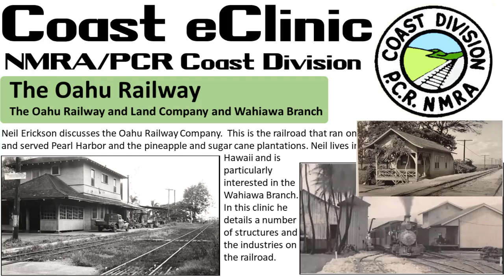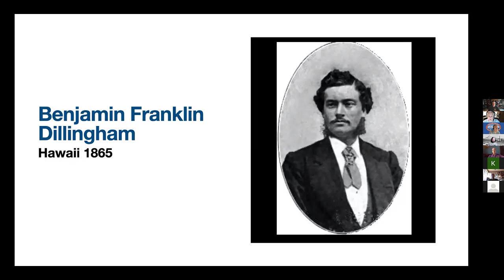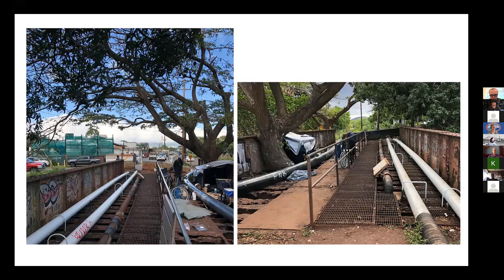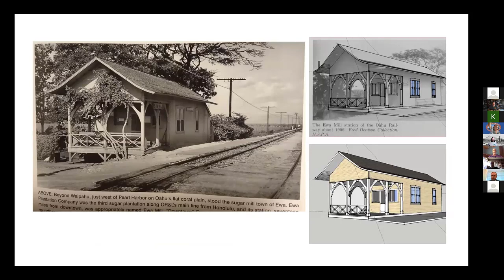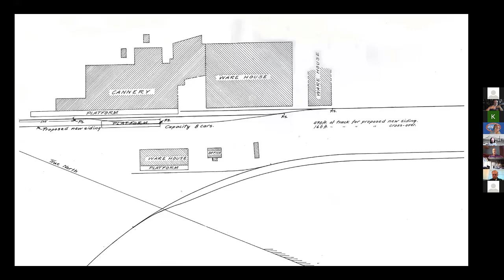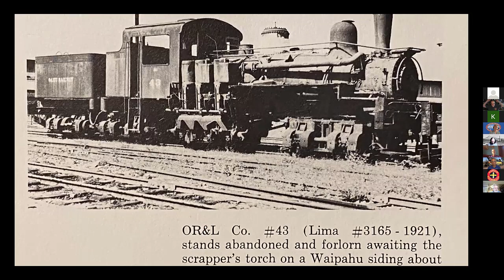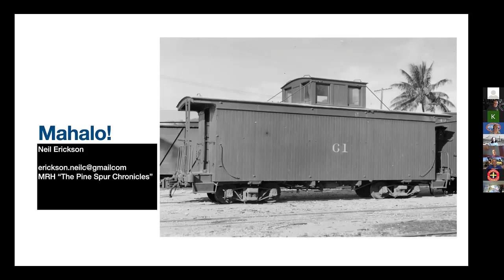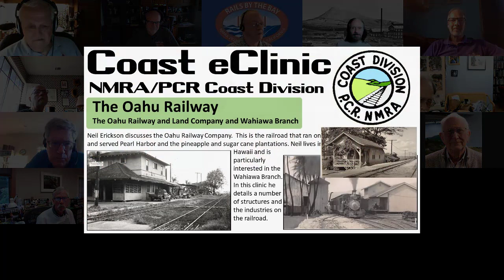NMRA/PCR Coast eClinic - Oahu Railroad - Erickson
Neil Erickson discusses the Oahu Railway Company.  This is the railroad that ran on Oahu and served Pearl Harbor and the pineapple and sugar cane plantations. Neil lives in Hawaii and is particularly interested in the Wahiawa Branch.  In this clinic he details a number of structures and the industries on the railroad.